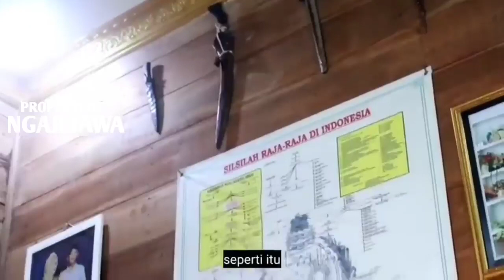PAGAR GAIB RUMAH AGAR TIDAK BISA DIBOBOL PENCURI - MBAH PARMAN